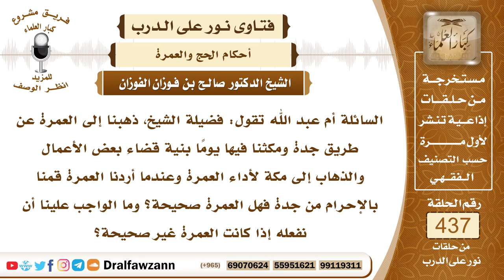6026- حكم من جاء من بلده للعمرة ومر بجدة وأحرم منها - الشيخ صالح الفوزان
"6026- السائلة أم عبد الله تقول: فضيلة الشيخ، ذهبنا إلى العمرة عن طريق جدة ومكثنا فيها يومًا بنية قضاء بعض الأعمال والذهاب إلى مكة لأداء العمرة وعندما أردنا العمرة قمنا بالإحرام من جدة فهل العمرة صحيحة؟ وما الواجب علينا أن نفعله إذا كانت العمرة غير صحيحة؟
الجواب: إذا كنتم ذهبتم من بلدكم بنية العمرة فإن الواجب عليكم أن تحرموا من الميقات الذي تمرون منه قادمين إلى مكة ولا يجوز لكم تجاوزه بغير إحرام؛ لأن النبي ﷺ لما حدد هذه المواقيت قال: «هُنَّ لهُنَّ» أي لهذه البلاد «ولمن أتى عليهِنَّ من غير أهلهنَّ ممن أراد الحج أو العمرة» فالذي يريد الحج أو العمرة لا يجوز له أن يتعدى الميقات بدون إحرام ولو كان سيذهب إلى جدة هذا لا يبيح له ترك الإحرام من الميقات، فما حصل منكم أنكم ذهبتم إلى جدة وأنتم تريدون العمرة من بلدكم ولم تحرموا إلا من جدة فتكونون قد تركتم واجبًا من واجبات العمرة وهو الإحرام من الميقات فيكون على كل واحد منكم فدية وهي ذبح شاة تجزئ في الأضحية تذبح في مكة وتوزع على فقراء الحرم وعمرتكم صحيحة إن شاء الله، لكن تجبر بهذه الفدية ومن لم يجد فإنه يصوم عشرة أيام.
السيرة الذاتية:
للاشتراك في قناة الشيخ صالح الفوزان

14_ الشيخ محمد أمين الشنقيطي
يتيوب

15_سماحة المفتي عبد العزيز آل الشيخ
 يوتيوب

رئيس الفريق
لمشروع كبار العلماء